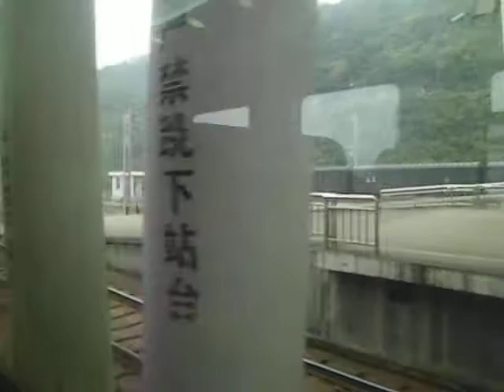CIMG5331 8出张家界过张家界北禾家村渡坦坪溪口镇白马溪沙刀湾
张家界1:58 7:21,30,36张家界北8:40-45,9:25 15:45禾家村16:23 21:11渡坦坪44 25:57溪口镇26:40 34:14白马溪39:15 49:55沙刀湾50:38